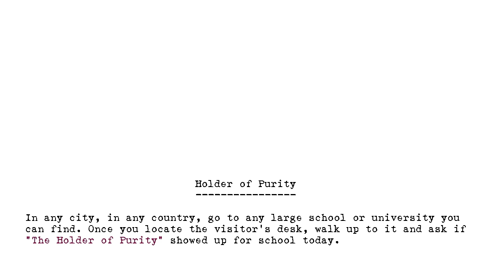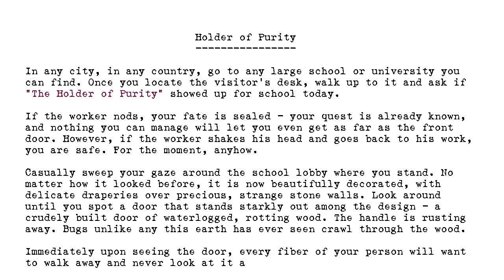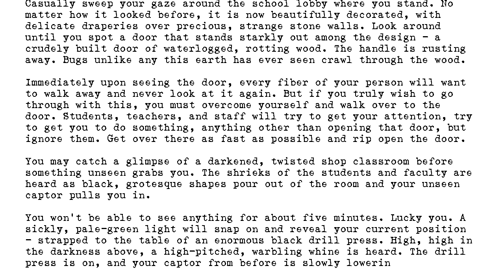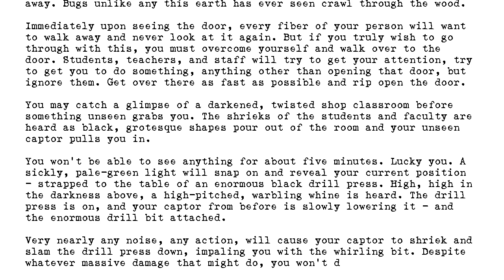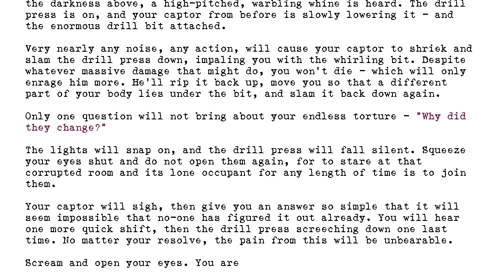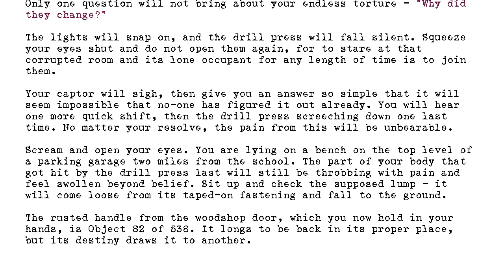The Holders - #082 - Holder of Purity